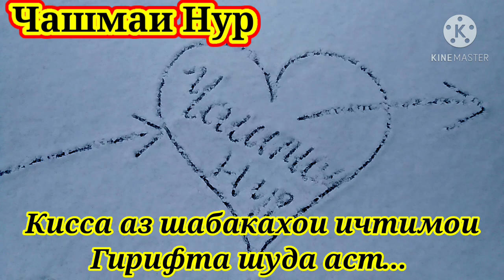Дахшат!! Ин Духтар АЗОБИ Дузахтро дида Баргашт. То охир гуш кунед чи мегуяд...